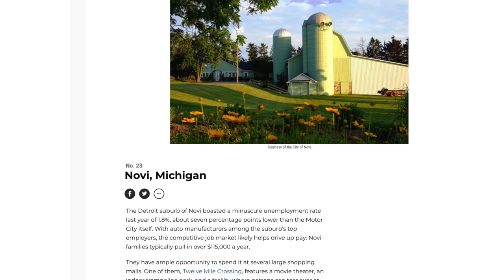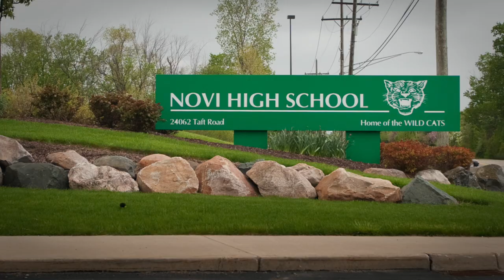DO NOT Move to the Detroit Suburb of Novi Michigan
The Detroit suburb of Novi Michigan is often considered one of the best places to live in Michigan but it's not all great. If you're moving to Michigan or from another city, Novi MI should definitely be on your radar.

Want to buy or sell a house in Novi Michigan and need a (really good) agent? I can help!

I DO take requests and I"d love to check them out!

I've helped hundreds of people make better decisions when moving to and from all areas of Michigan and LOVE it!

Paul Wolfert
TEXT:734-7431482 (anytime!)